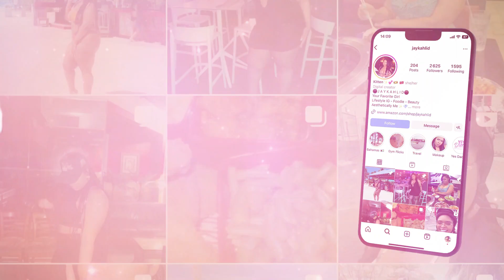WEEKEND VLOG | Preparing for Drakes It's All A Blurr Tour | Hartford Clubbing | My Car Got Stolen!?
Getting ready for this concert was ALOT! I still had fun gearing up for the night and even more fun at the concert!! My roommate also vlogged, watch her vlog to catch the 2nd perspective. ❤️

Drake : It’s All A Blurr Tour. Boston, MA.

TK: @jaykahlid